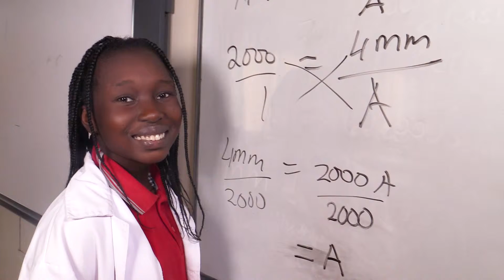Owlypia Video - Elaine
We are happy to announce that Galaxy International School Uganda is an official Owlypia exam centre.
A GLOBAL ONLINE COMPETITION FOR STUDENTS AGED 11-14 (OWLETS) AND 15-18 (OWLYS)

Owlypia is a global online competition inspired by The Intellectuals’ Challenge (TIC). It aims to inspire the intellectual curiosity in young minds around the world. The first Owlypia took place on 28 February 2018 with over 960 Owlypians participating from 28 countries around the world.

The dates for the upcoming Owlypia competitions: 24 November 2018 and 23 March 2019.

Owlypia is an excellent opportunity for young individuals to compete with others online showing their knowledge and skills in their favorite subject areas. Young minds embrace challenges revolving around a central theme. This year’s theme is “Creativity: Beyond the Borders”. Any student aged 11-14 (Owlets) or 15-18 (Owlys) can enroll to take part in this online competition. Participants must choose their favourite subject and prepare themselves for the competition by using the recommended resources indicated under the subjects.